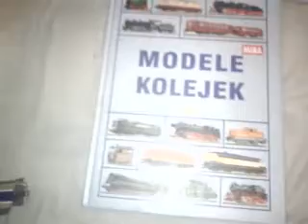Moja kolekcja Kolejek i Krziążek o modelach w H0 i gier symulatorów Trainz